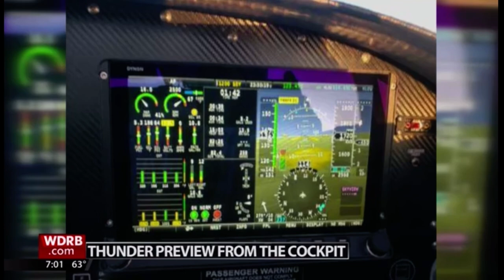Wdrb April 14 2024 thunder practice